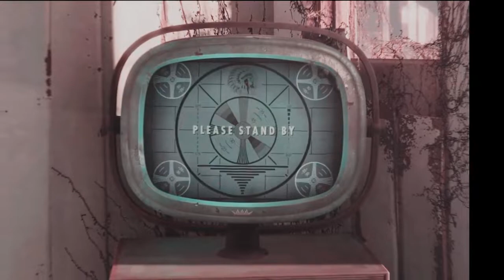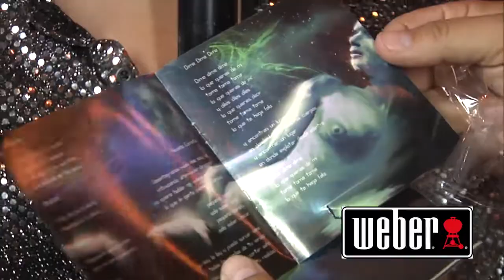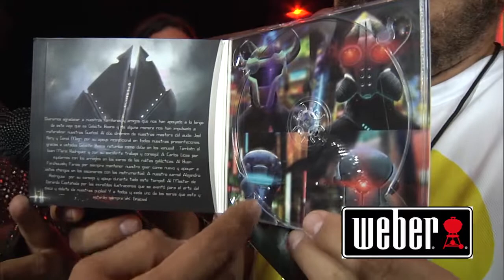Galactic Beans en Desvelados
El pasado Miércoles 4 de Julio se subieron al escenario del Dogma, Los Galactic Beans para presentar su nuevo material en Desvelados Live Desvelados Emergente.

Además, Juan Ramón Palacios entrevistó a esta gran banda regia en la Entrevista Al Carbón, y ahí, frente al Asador Weber y una excelente carnuca de Más Abasto, platicaron sobre sus inicios y sus planes a futuro.

Checa este nuestro programa # 13 de Rock En Miércoles.